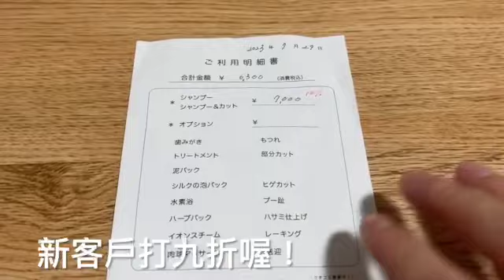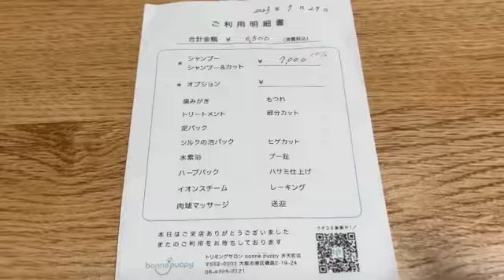阿福在日本的洗香香初體驗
阿福跟阿母來日本也快兩個月了，腳指甲長到阿福會自己去,,,,咬指甲！
但阿福完全不讓我剪指甲，因此在台灣時也是每個月送阿福去寵物美容洗一次香香．
日本住家附近有兩三家寵物美容，但本來想預約的那家一直是滿的，因此預約了小狗幼稚園的美容部，但最初的報價是8,000~9,000日幣（依體型大小計價），另一家則是報價6,500日幣．
因為也已經預約好時間了，因此雖然覺得粉貴粉貴．．．還是決定送洗一次．
阿福真的是一隻天使狗，去接阿福時，店家說阿福很乖的給洗香香，清耳朵及剪指甲，因此只需要收費7,000日幣，新客戶打九折優惠，所以是6,300日幣．這樣說來阿福幫阿母節省了2,700日幣椰！剛好可以買半個月份的狗糧去！！